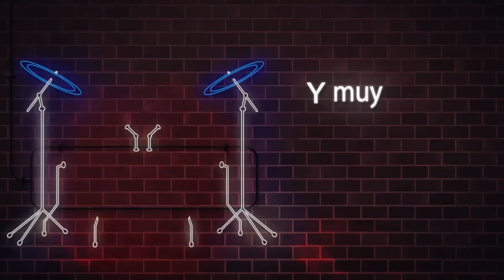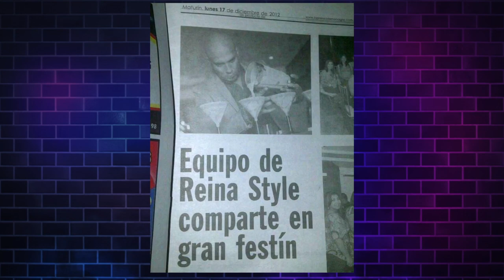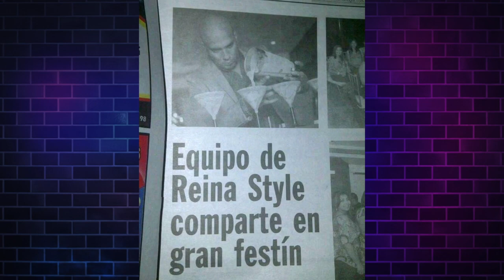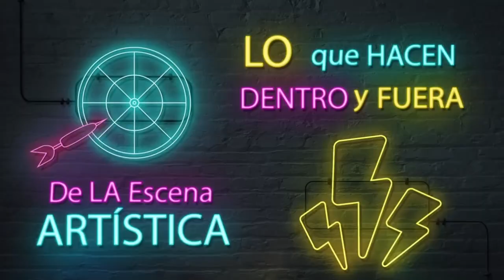CABINA VIRTUAL con DJ NINO PREZ. Invitado KELLING D LA T